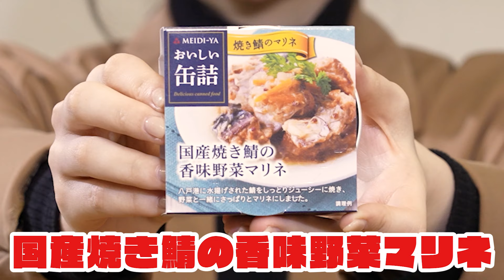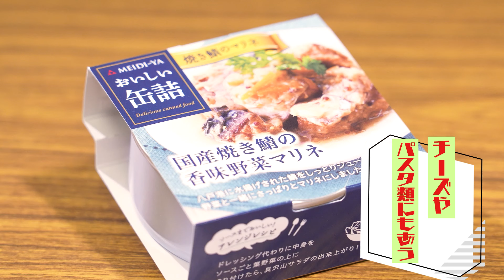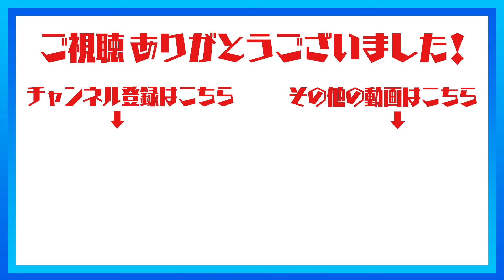自宅で簡単アレンジ！セレブが愛する高級スーパーの缶詰【デパチャン】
1885年に創業した、高級食品スーパーでお馴染みの「明治屋ストアー」は厳選されたラインナップに定評があるだけではなく、明治屋オリジナル商品も人気！今回は、そのままでもおいしく、アレンジしても楽しい明治屋ストアーの「おいしい缶詰セット」からオススメの2品をご紹介します。

★今回ご紹介したアイテムはこちら！
明治屋おいしい缶詰セット 税込3,240円

●おいしい缶詰 国産焼き鯖の香味野菜マリネ
八戸港に水揚げされた鯖をしっとりジューシーに焼き、野菜と一緒にさっぱりとマリネにしています。フルーティな香りで丸みのある味わいのワインによく合い、ソースごとドレッシング代わりとしてサラダと組み合わせても楽しい一品。

●北海道産つぶ貝の白ワイン蒸し (レモン風味)
大粒のつぶ貝を白ワインでふっくらと蒸し、ガーリックとレモンの風味をほんのり効かせました。ワイン、日本酒、焼酎など幅広いアルコールとも相性良し！卵料理やパスタにアレンジしてもおすすめ！

その他のおいしい缶詰シリーズはこちら！

その他の明治屋おすすめアイテムはこちら！

■スタッフプロフィール
ハラグチさん
新入社員で大阪出身の元気な女の子。現在はロイヤルアテンダントとして、店頭に来店されるお得意様のアテンド業務などに従事しながら日々奮闘中！

■YouTubeチャンネル「デパチャン」とは？
崖っぷちデパートの社員がプロ目線でセレクトした"イイもの"を本気でご紹介するYouTubeチャンネルです。

ほっぺたが落ちそうなグルメ、歓喜されるギフト、日本や地域の残したい伝統、などデパートにはまだまだ魅力があふれています…そんな魅力を、なりふり構わず、熱く伝えていきます。
とはいえ、会社には"内緒"で始めたチャンネル…。
言っていいこと悪いこと、見境なくしゃべってしまうため、越えてはいけないラインを越えてしまう場合もあります。ご了承ください。